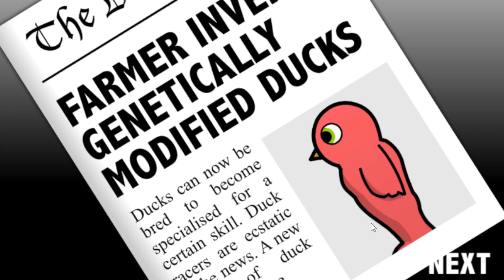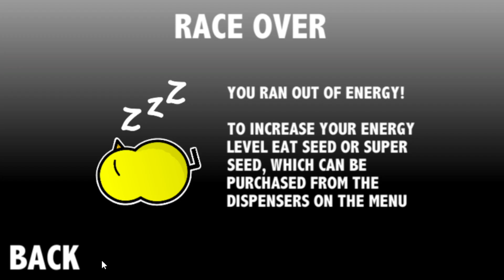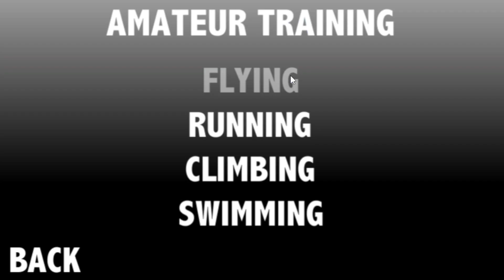Duck Life 3 Gameplay | Nice Aerial Creatures Simulator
In Duck Life 3 you'll train your duck to overcome tournaments and challenges! Train in every aspect you can; remember to also use your money to improve your duck's energy, so it won't run out of steam during the race!